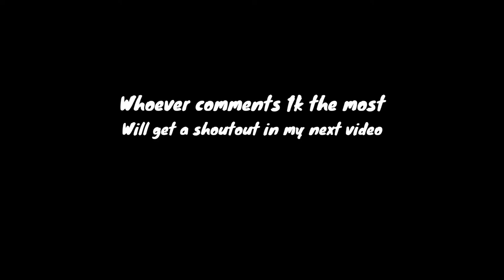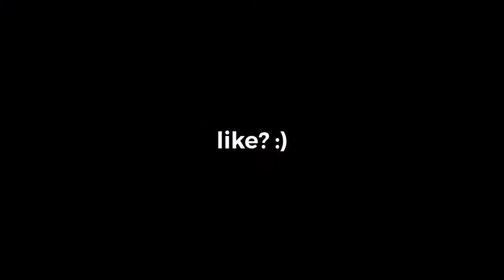Refugee 💉 | Knwp Highlights #2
Song: Refugee - Lil Durk

ALL SOCIALS

fastest editor
editor
console
best fortnite player
faze sway